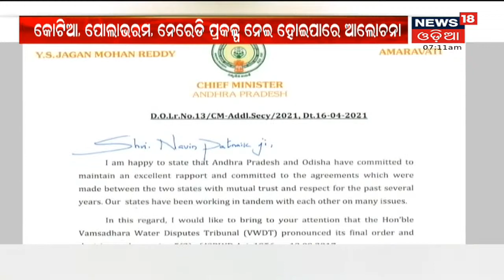Naveen- Jagan Meet: ଆସନ୍ତା 9 ତାରିଖରେ Odisha ଆସୁଛନ୍ତି Andhra Pradesh ମୁଖ୍ୟମନ୍ତ୍ରୀ Jagan Reddy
Naveen- Jagan Meet: ଆସନ୍ତା 9 ତାରିଖରେ Odisha ଆସୁଛନ୍ତି Andhra Pradesh ମୁଖ୍ୟମନ୍ତ୍ରୀ Jagan Reddy I Bhubaneswarରେ ମୁଖ୍ୟମନ୍ତ୍ରୀଙ୍କ ସହ ବହୁ ଗୁରୁତ୍ୱପୂର୍ଣ ଆଲୋଚନା କରିବେ Jagan Reddy, ସୀମା ବିବାଦ ଉପରେ ଦୁଇ ମୁଖ୍ୟମନ୍ତ୍ରୀ କରିପାରନ୍ତି ଆଲୋଚନା I 7th Nov 2021